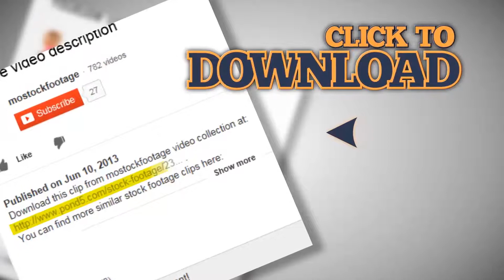Heart of money. Euro, dollar, yen in love shape. Fly around.. Stock Footage